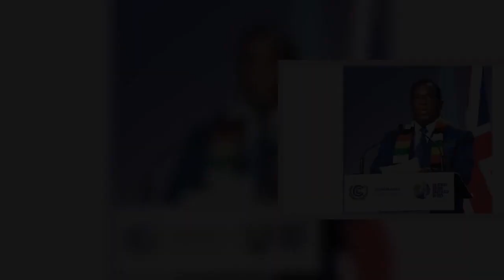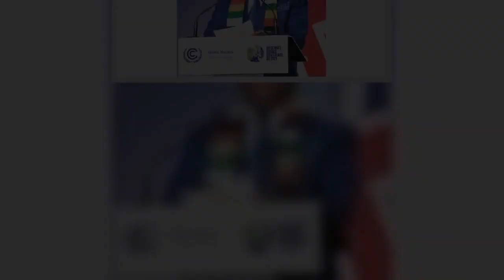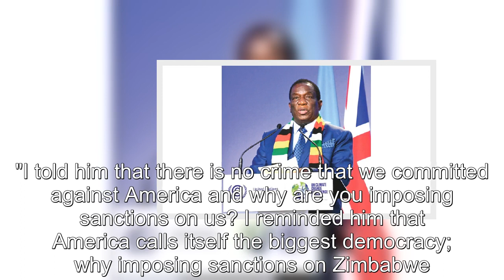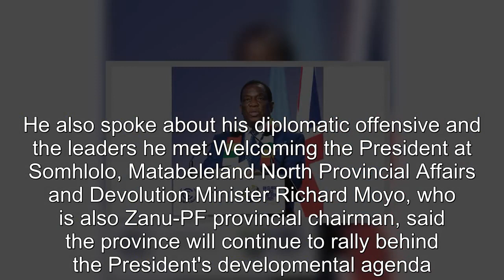Zimbabwe UK relations thawing